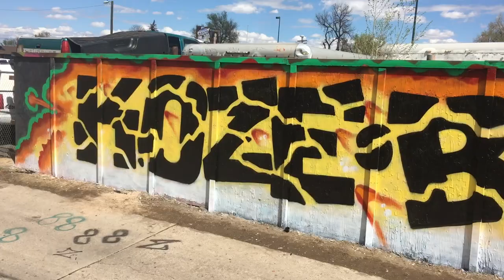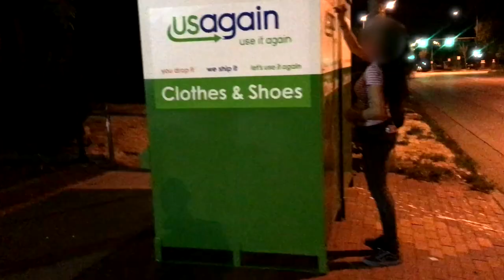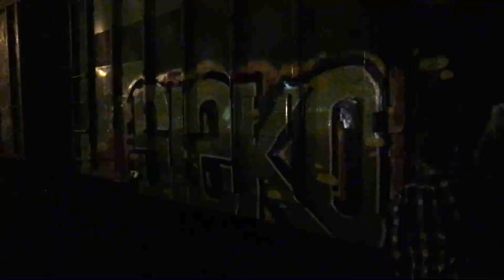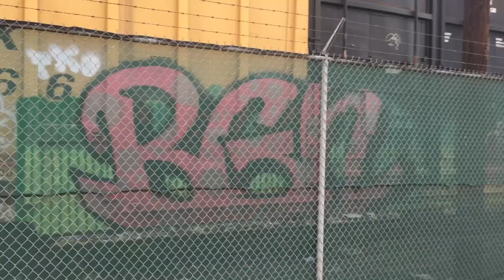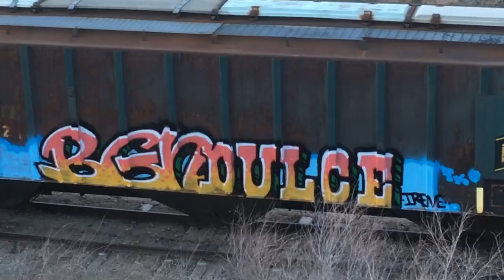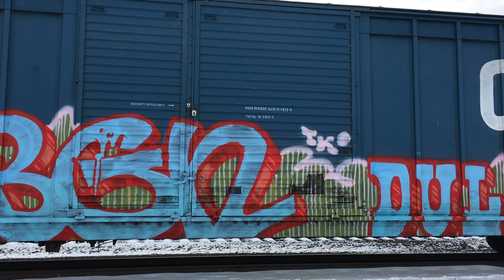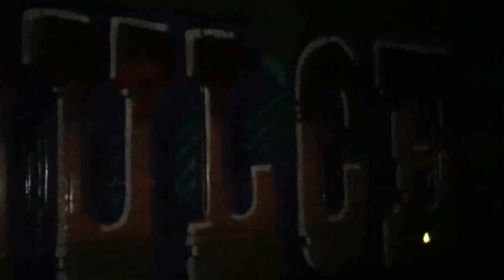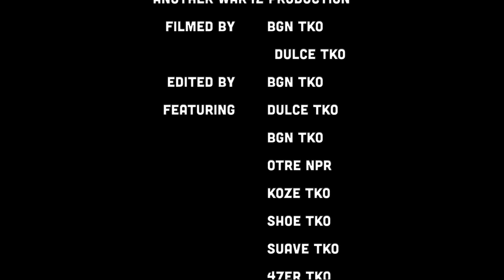War5.2.02 Denver Graffiti, Dulce, Shoer, Koze, Bgn, 47er, Suave and TKO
More unofficial War5.2 this mix I've been sitting on for 5 years. The soundtrack is on point with what you'd expect from a War42 production featuring Trae & Z-Ro as A.B.N., Spice 1 concert footage blended in with cities and freight bombing, finishing the mix off is Killer Mike & El-p/Run The Jewels. This is iPhone Footage collected over the years by Bgn TKO(the camera man and editor behind War 4).

War 5.2 Cutting Room Floor